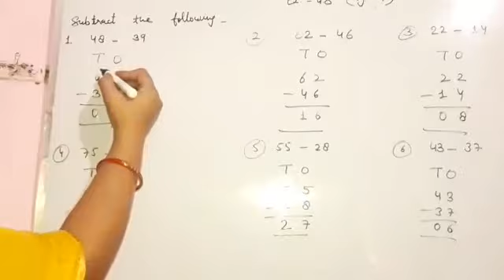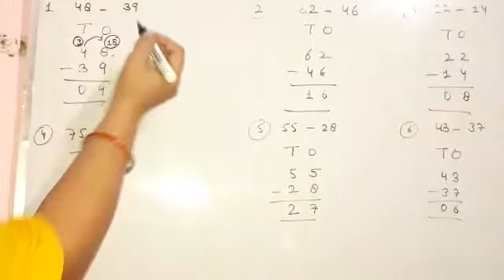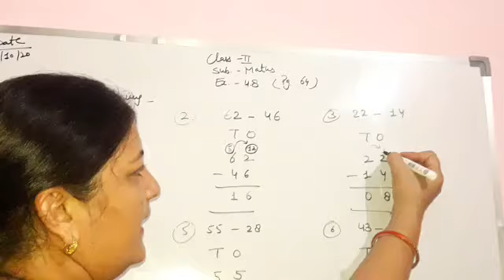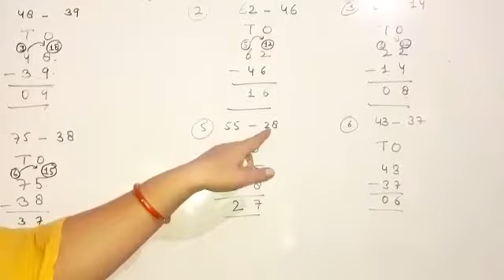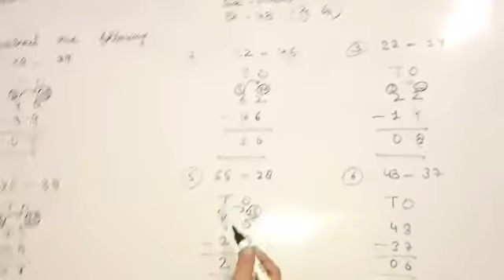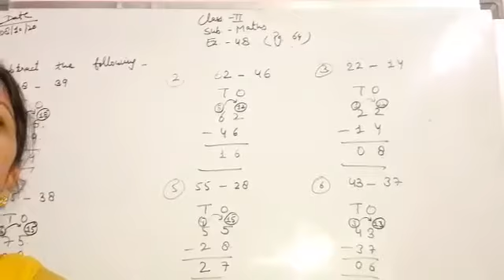●CLASS : 2 ●SUBJECT : MATHS ●EXERCISE : 4.8 ( pg : 64 )